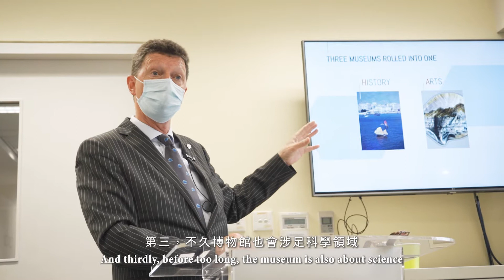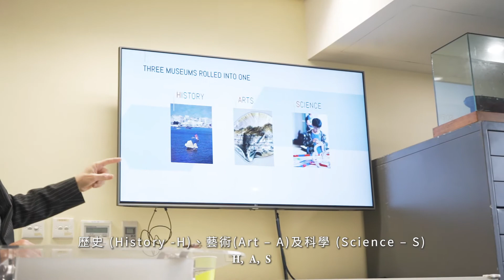【香港海事博物館未來動向 | Upcoming developments of the Hong Kong Maritime Museum】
隨著肖猷思教授正式上任博物館總監，香港海事博物館在來年將帶來太古海洋探知館。來了解我們的來年的理念及新發展。

With Professor Joost Schokkenbroek onboard as our new Museum Director, we have exciting developments in store for 2022. In the coming year, we will bring to you the Swire Marine Discovery Centre. Watch the video to know more about our vision and new developments.